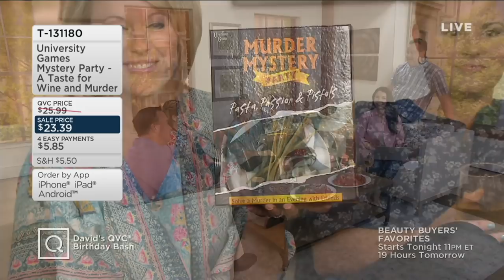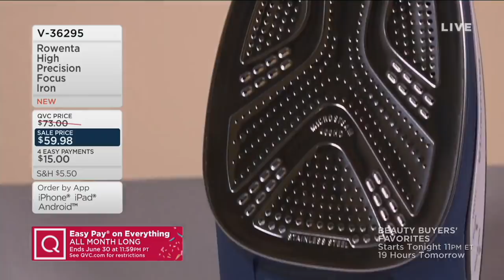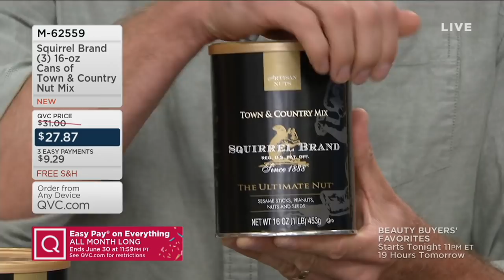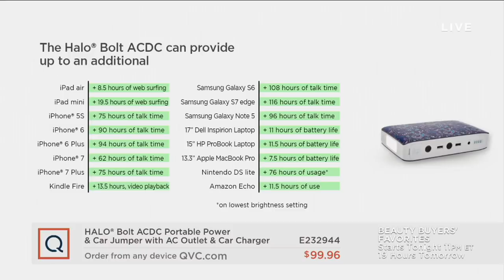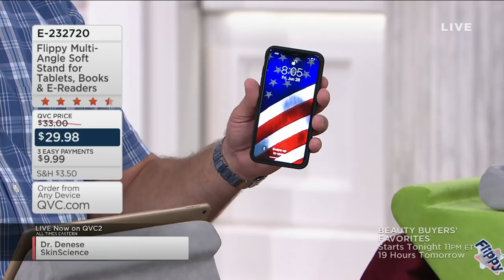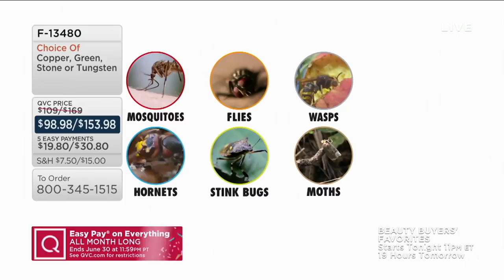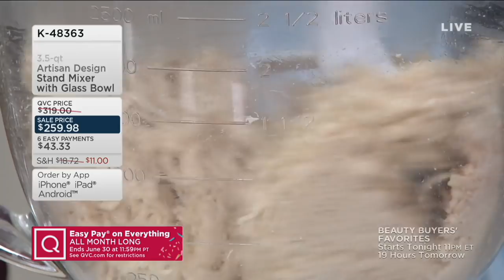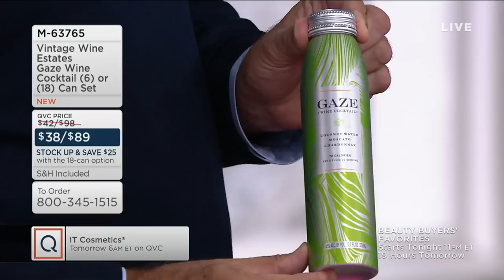In The Kitchen with David | June 28, 2019